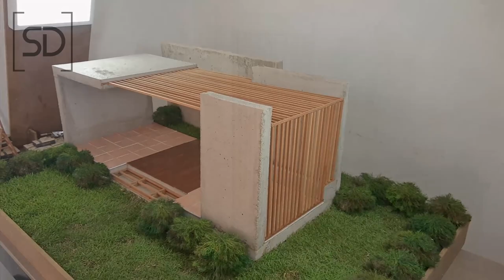HOW TO MAKE a LUXURY OUTDOOR AREA with WOOD and CONCRETE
In this video we show you how to install ceramic and wood tiles, make bushes and trees, wooden roof structures and create miniature furniture to decorate your scale models.